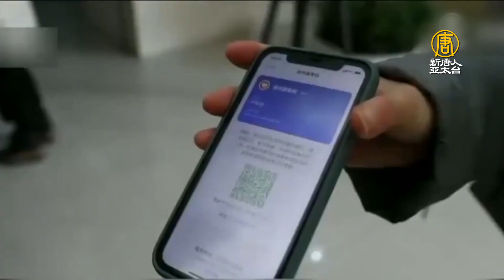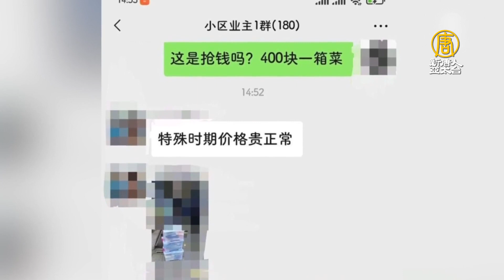西安物資缺乏 核酸系統癱瘓 民怨四起